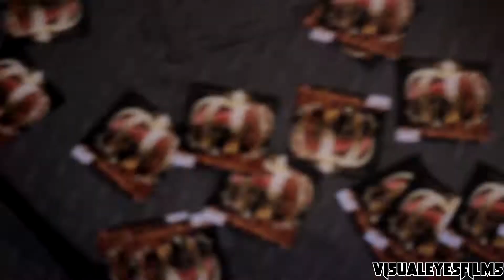OWN ZONE - SOULJA BLINK X D-MAC X GITIT